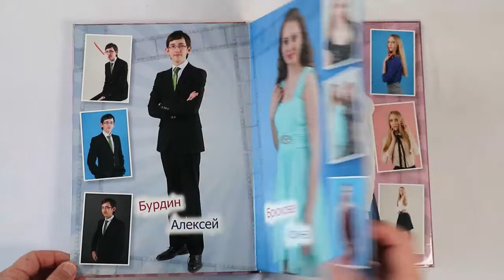Выпускной альбом "Глянец" для 11 класса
Выпускной альбом "Книга выпускника" для старших классов. Серия "Глянец" - разворот без стыка. Один выпускник на одной странице. Индивидуальная обложка